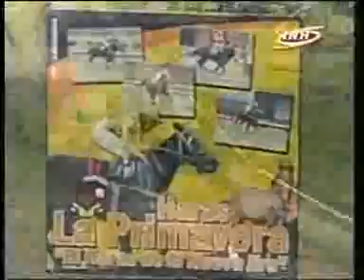born to shine